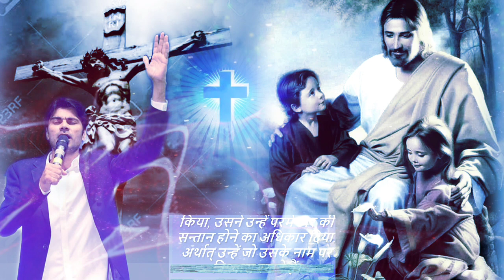ProphetBajinderSinghMinistry ✝️🤱 Jesus Verses 🙏✝️YESHUKASON7890